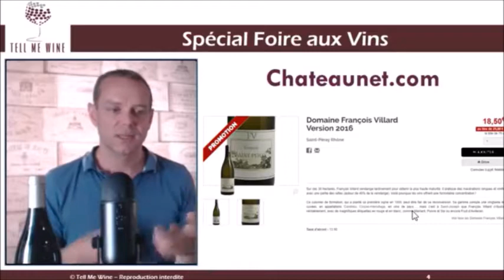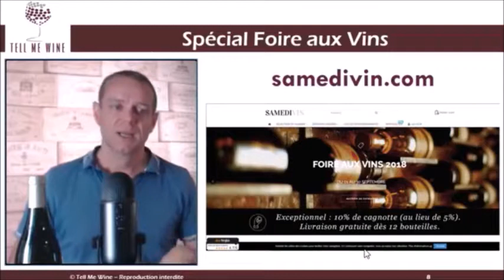Les foires aux vins sur internet : ma sélection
Quelles sont pépites à dénicher sur internet pendant la foire aux vins ?
Sur quels sites acheter vos vins pendant la foire aux vins ?

Je vous dis tout pour réussir votre foire aux vins.

Je m'appelle Franck Bernard. Je suis sommelier et formateur en vin. Depuis 2009 je donne des cours d’œnologie et je gère un Chaque année, j forme plusieurs centaines d'amateurs de vins.